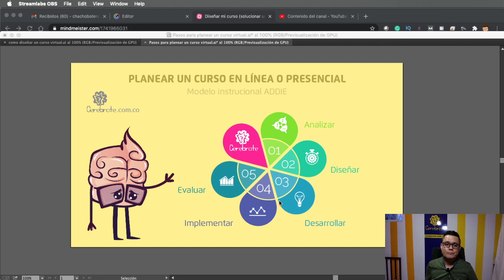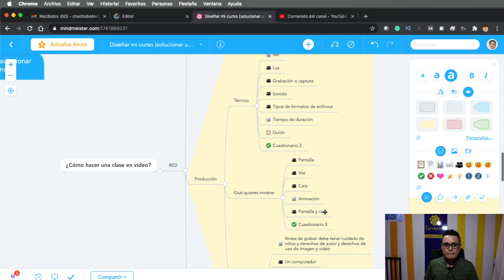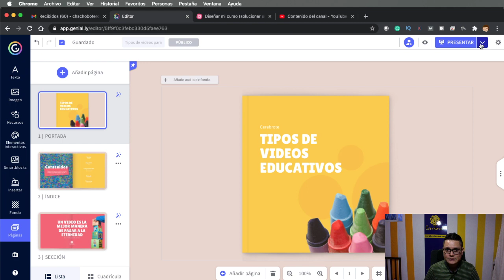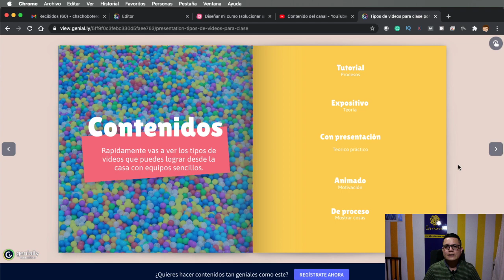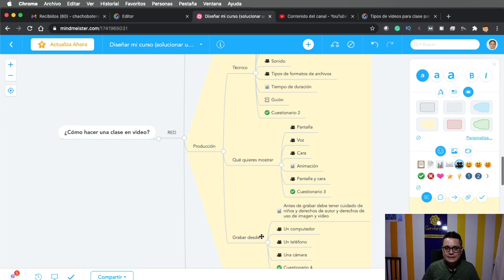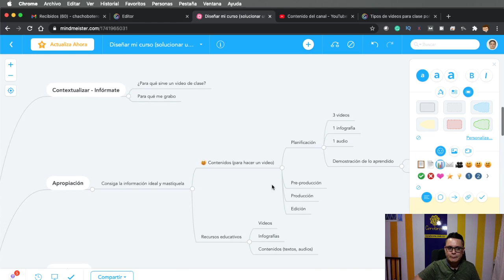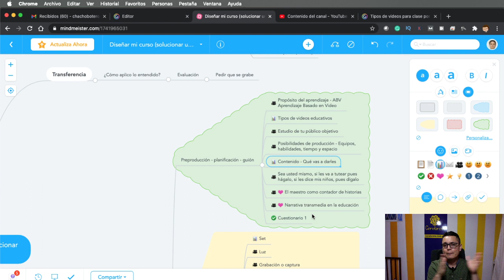Como planear un curso virtual fase de DESARROLLO | Video 3 de 5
Este es el paso 3 de 5, luego de analizar y diseñar nuestros cursos virtuales es necesario proceder a desarrollarlos y es ahí en donde se hace todo el proceso de la realización de los recursos educativos digitales como lo son los videos, las infografías, las presentaciones y los demás elementos que garanticen el proceso de enseñanza y aprendizaje para el profesor y los estudiantes.
Acá el profesor Luis Fernando Botero nos comparte la experiencia del desarrollo de los cursos de Cerebrote y cómo se hicieron desde la experiencia en docencia presencial y virtual.